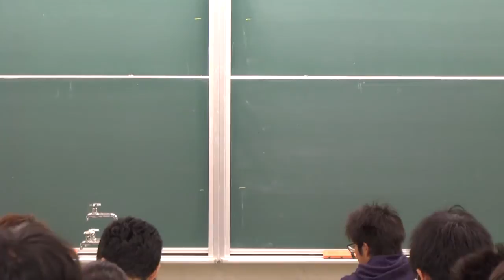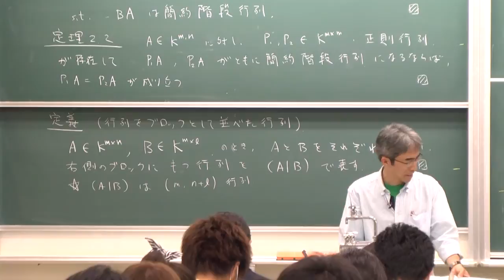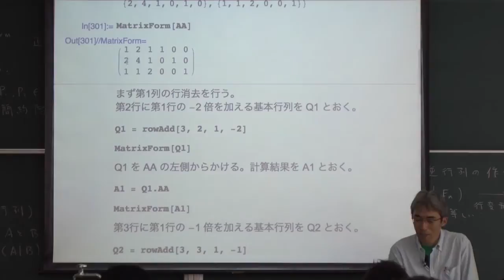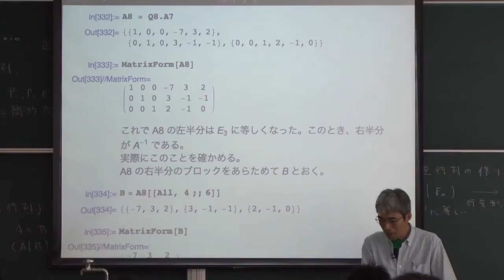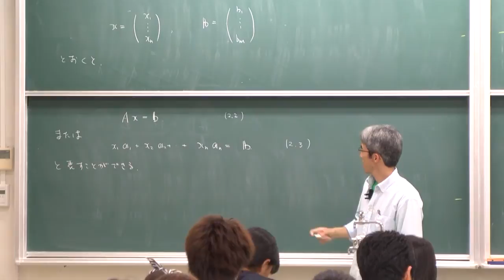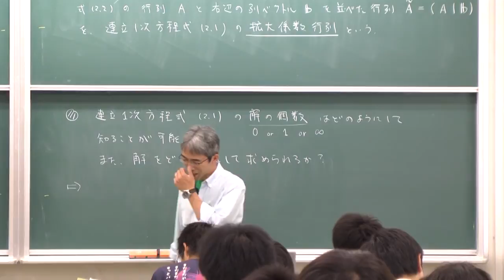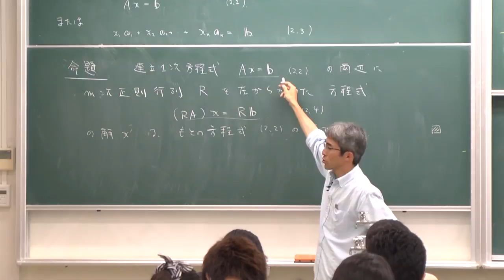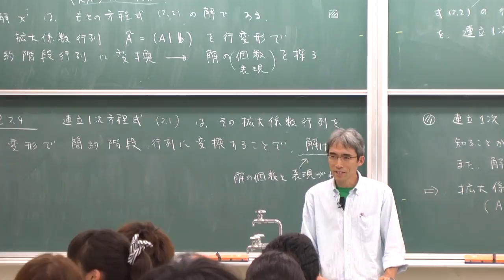線形代数I (2013) (12) 逆行列の計算，連立1次方程式 (1) (Linear Algebra I (2013), Lecture 12)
Akira Terui. Lecture "Linear Algebra I (in Japanese)." Lecture 12: Computation of inverse matrices; A system of linear equations (1)". May 31, 2013, at College of Mathematics, University of Tsukuba, Tsukuba, Japan.